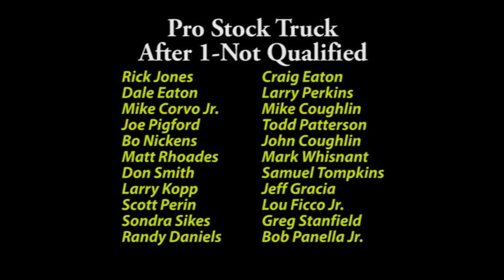OHRA Sunoco Drag Racing Series Pro Stock Truck Pomona Round 1 Qualifying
I have NHRA Drag Racing Main Event and I took the cars/trucks in the game and I also painted & created some myself. all cars/trucks are based off real life, pro stock & Pro Stock Truck are from 1998 to June 2001. Nitro is from Indy 2000 and older. This is just for viewing, not an offline "signups" season like NR2003.

Round 1 Qualifying Pro Stock Truck